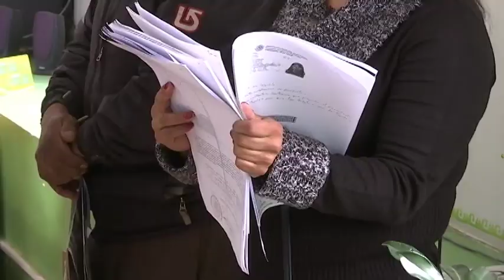Realizará COSSIES Feria del Servicios Social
Con la finalidad de enlazar a las y los estudiantes con instituciones y dependencias gubernamentales para que tengan posibilidad de realizar su servicio Social en ellas, el próximo primero de junio se realizará una feria de vinculación.